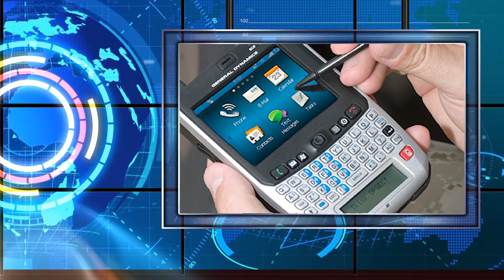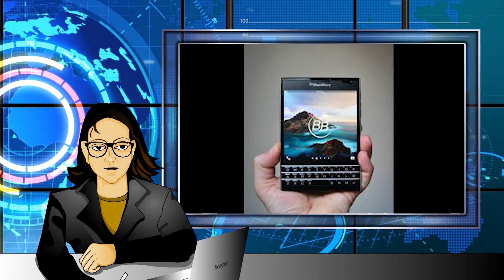blackberry സർവീസ് നിർത്തലാക്കുന്നു | METRO POST